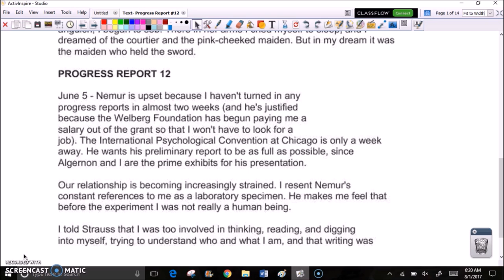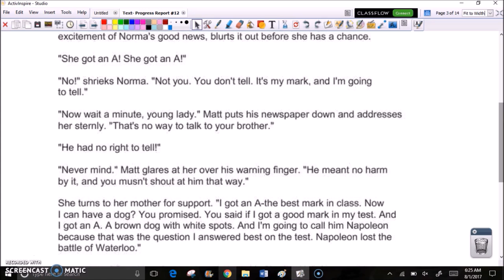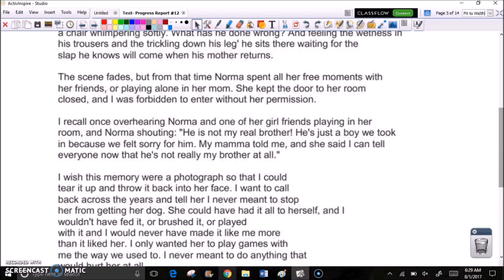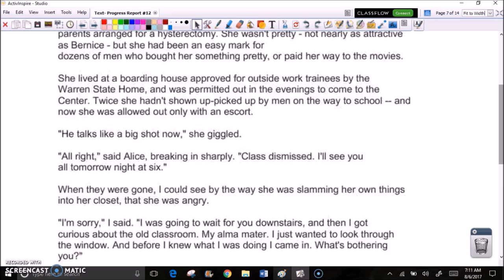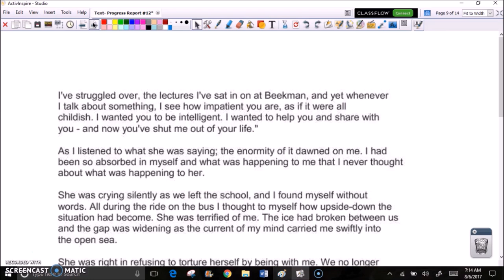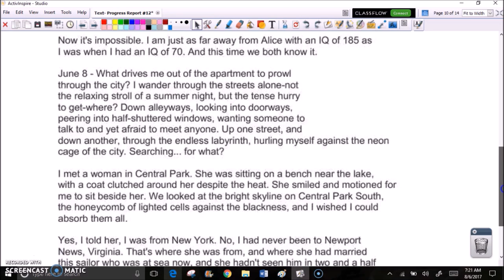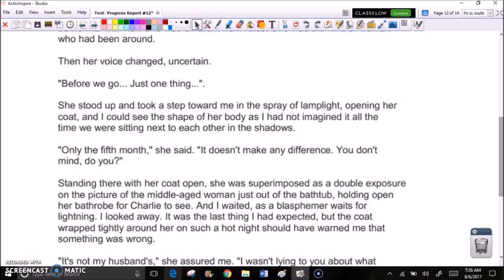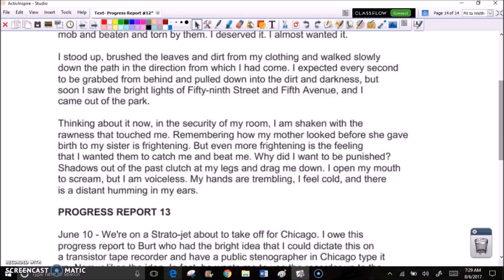Flowers for Algernon Progress report #12 audio